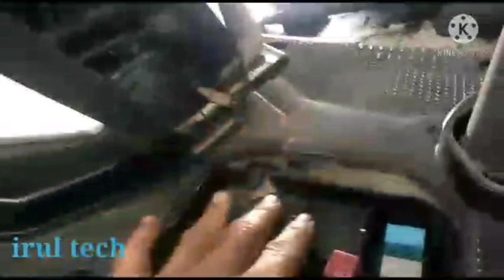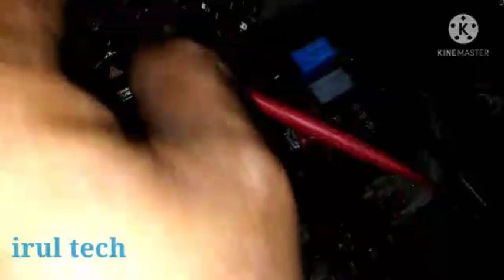seeSalah satu penyebab TEKORNYA AKI dari shortcircuit di spidometer BEAT ESP ECO digital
pahami dari pengisian normal sampai saya pasang control voltmeter pengisian normal
tapi dalam satu hari aki habis ,dam kecurigaan timbul setiap setelah berhenti lama pasti tekor dicek di bengkel pengisian normal karena dihidupkan tapi di bawa pulang sehari habis DAN LAPORAN PEMILIK katanya juga ada brebet gas berat